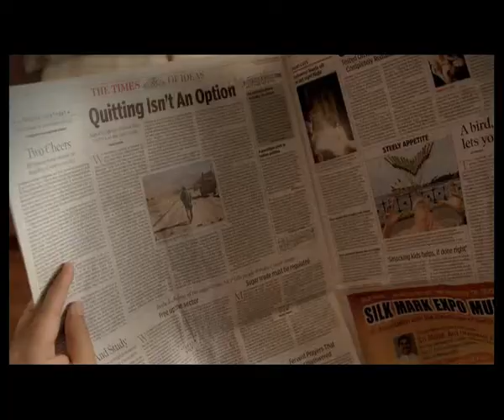Tribal italia home ups trichy infracare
tribal italia is a stylish italian design home ups available in 650&800va capacity. it is inbuilt with 160ah rating amaron tribal ulm battery.trichy infracare presents unbreakable power supply to your house with tribal italia